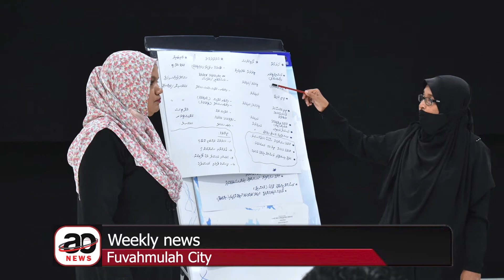Weekly news (Fuvahmulah City)